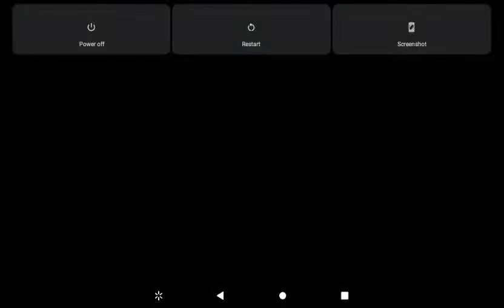Hill Climb Racing : Sleigh & Highway 66399 m ( Former World Record! )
Mistaken At 65.5 k - 66.2 k! I FINALLY PASSED THE 65536 MARK!!! The Best Run With Sleigh Ever!